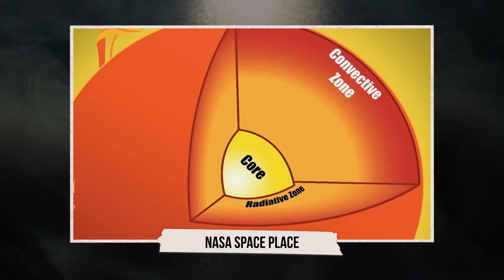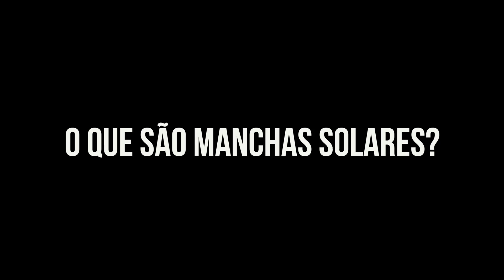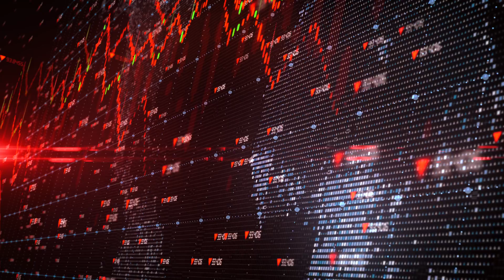O Campo Magnético Do Sol Está Invertendo: Estamos Preparados?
O Sol, nossa estrela mais próxima e fonte de vida na Terra, está prestes a passar por uma transformação fascinante e potencialmente perigosa. O campo magnético solar, responsável por muitos dos fenômenos que observamos em nossa estrela, está se preparando para uma reversão completa. Este evento, que ocorre aproximadamente a cada 11 anos, marca o ponto médio do
ciclo solar e tem implicações de longo alcance para nosso planeta.

Eu sou Donato de Paula, narrador do Mistérios do Mundo, e aqui está o nosso vídeo sobre a inversão do campo magnético do Sol.